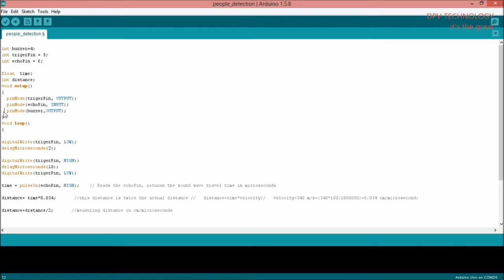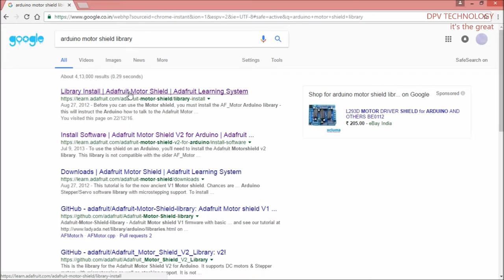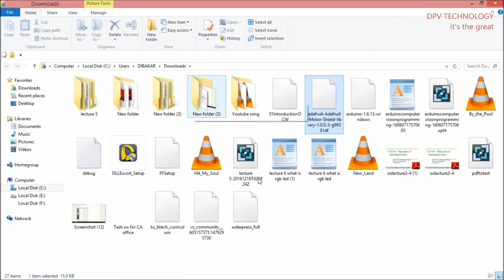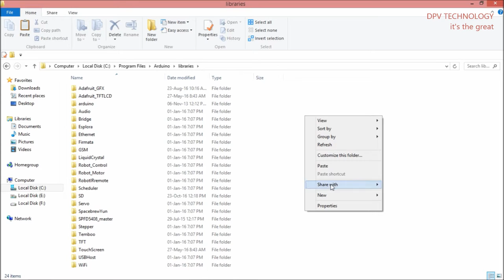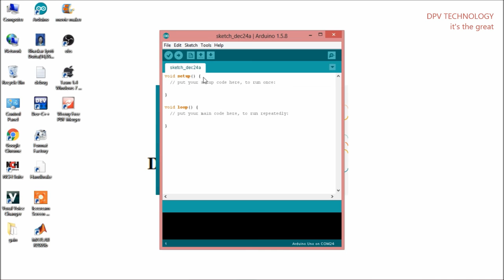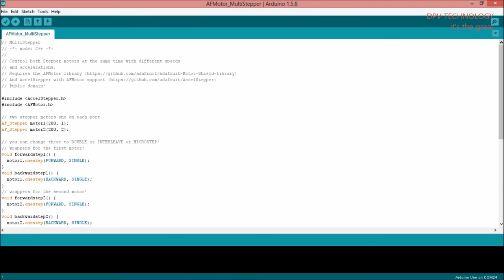How to set up an Arduino Library(LECTURE 14 )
What is an arduino library and how to install it?Why we need to install library?This purpose of this video is to explain about the arduino library and installation.

Arduino is an open-source electronics platform based on easy-to-use hardware and software. It is widely used microcontroller board in various electronic projects.From simple electronic projects to complex projects,arduino is one of the powerful microcontroller.There are different type of arduino boards like arduino uno,arduino nano,arduino mega,arduino micro,arduino mini,arduino leonardo,Arduino Due etc.Depending on the project requirement ,they are choosen.One of the most used arduino board is arduino uno.It is used by most of the arduino begginers.This series of arduino lectures uses arduino uno to show the viewers how that can be used to build interesting and amazing projects..
Thanks..

How to Drive DC Motors Using Motor Shield With Arduino(LECTURE 16)

Getting Started and Connected! |Arduino (lecture 3)